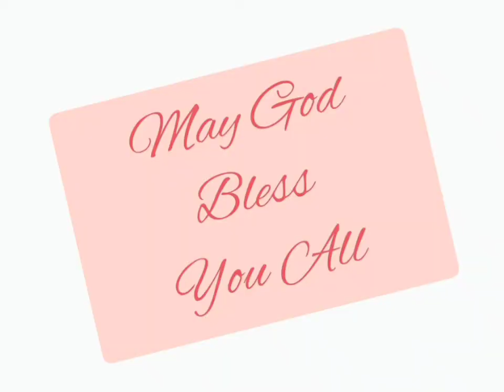उत्पत्ति 31:1-21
Genesis 31:1-21 read in Hindi. Listen and be blessed.